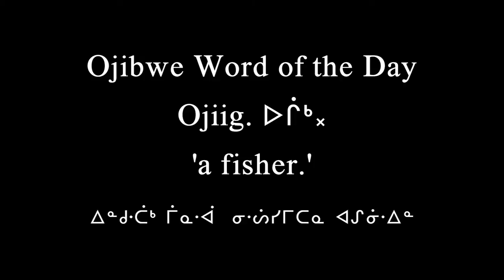Ojibwe Word of the Day Ojiig ᐅᒌᒃ᙮ 'a fisher'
Ojibwe Word of the Day
Ojiig ᐅᒌᒃ
'a fisher'